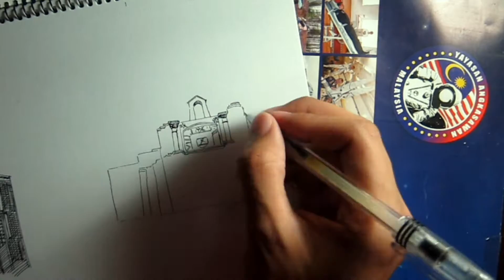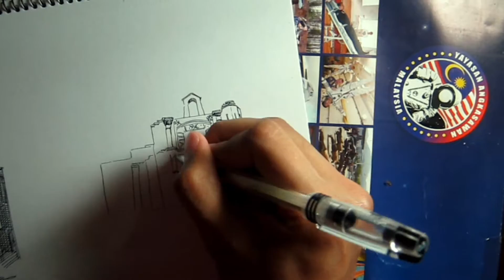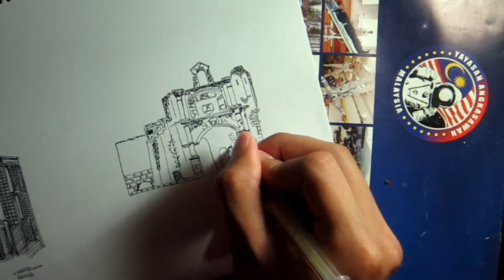Sketching A'Famosa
A'Famosa is a historical place in Melaka, Malaysia.